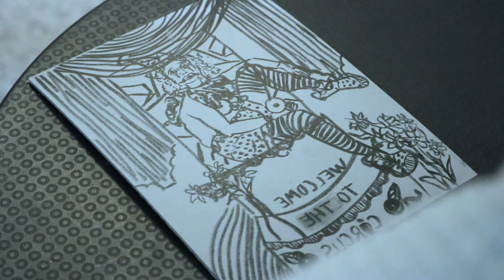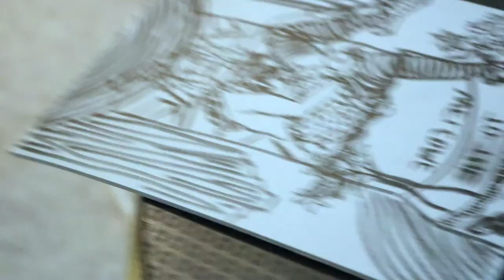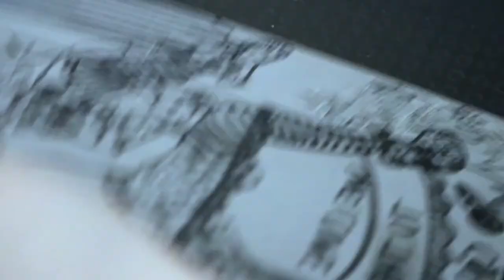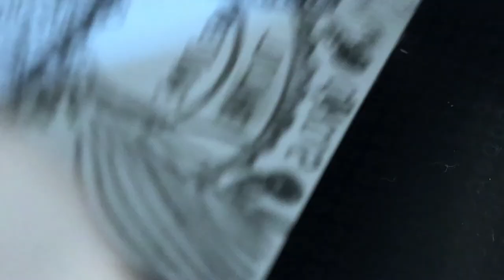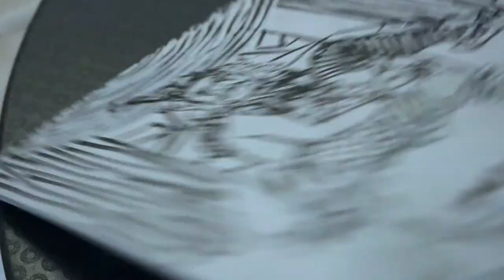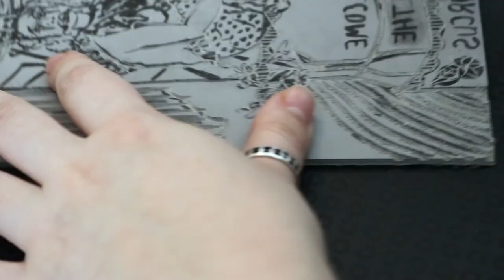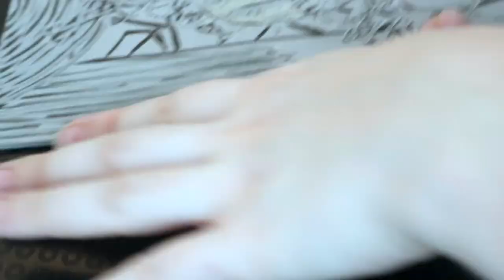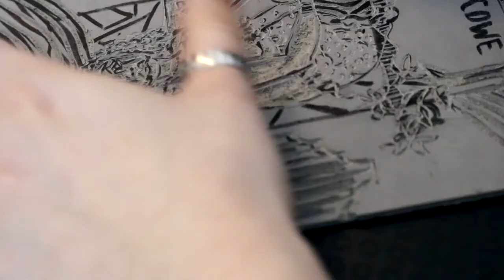Making of Sad Clown original linocut print by Moatzart, artist and printmaker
Alexandra Motiu is selling and making original artwork under the pseudonym “Moatzart”. Moatzart is an online place for art making and selling, which aims to encompass and manage other artists in the future, specialising in original artwork, printmaking, collage and participatory art, with an old masters’ feel and a strong pop-art sense of humour. There is also an artist blog.

My background is painting and printmaking. I am influenced by Dadaism and Surrealism, and my work is revelatory of internal struggles through disturbing imagery, as the grotesque and carnivalesque is endlessly fascinating. A collage practice followed, as I started using found materials and images, and looked to Duchamp, Hannah Hoch, The Chapman Brothers, Robert Rauschenberg, Damien Hirst, and publications like Toilet Paper Magazine.